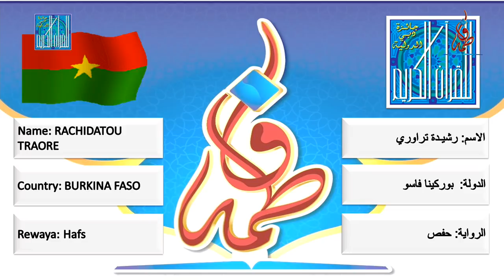رشيدة تراوري - بوركينا فاسو | RACHIDATOU TRAORE - BURKINA FASO